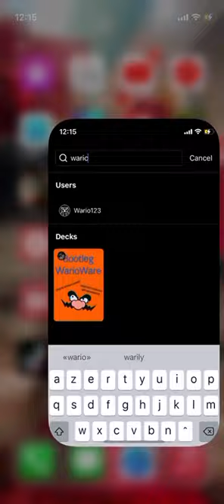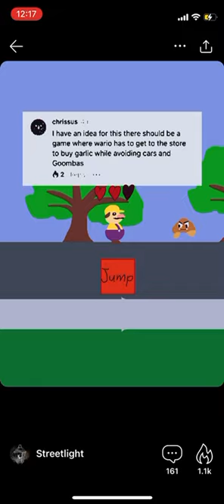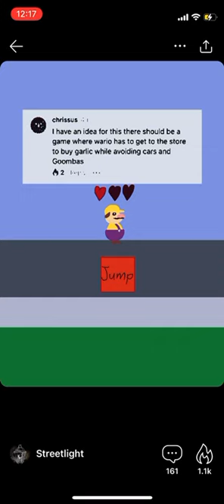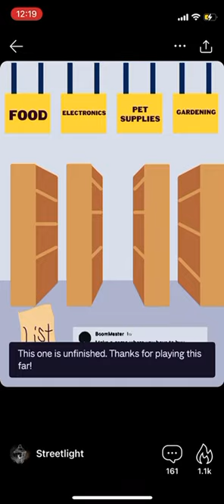Let’s play Bootleg WarioWare by @Streetlight | Castle Make And Play